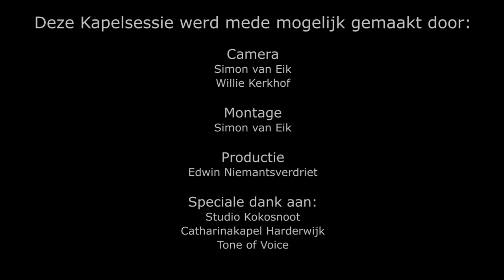Kapelsessie: Rogier Pelgrim - Weight Upon Your Shoulders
Tijdens het bezoek aan de Catharinakapel in Harderwijk namen we Wayfaring Stranger,  Weight Upon Your Shoulders, Hey Joseph en How We Fell From Grace op.

De Pelgrimstocht duurt nog tot 23 mei 2014, voor meer info bezoek je de website van Rogier Pelgrim

Weight Upon Your Shoulders is afkomstig van Rogier's album "Roll the Dice"

Speciale dank aan: Studio Kokosnoot, Catharinakapel Harderwijk en Tone Of Voice.